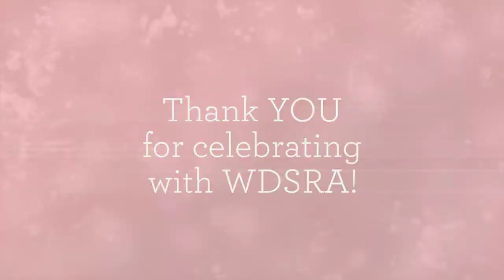2018 Holiday Dinner Dance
Celebrating the holidays with friends makes everything merry & bright! Here is a peek at one of the most popular holiday events at WDSRA...the Holiday Dinner Dance.